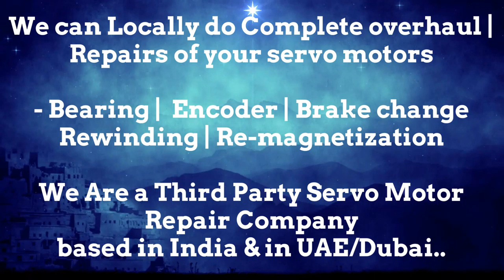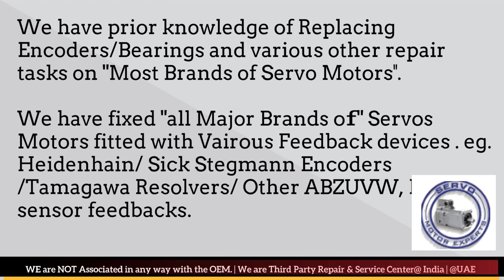SMI SPA SML Servo Motor Repair Encoder Drive Encoder Stock Repair UAE Dubai Arab Oman Abu Dhabi